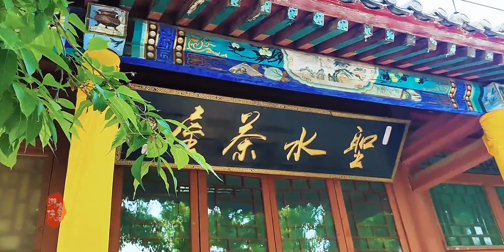印象石经山·北京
半月琴,北京,风景,石经山,石经,石经山风景区,北京石经山,房山,打卡,石刻,藏经洞